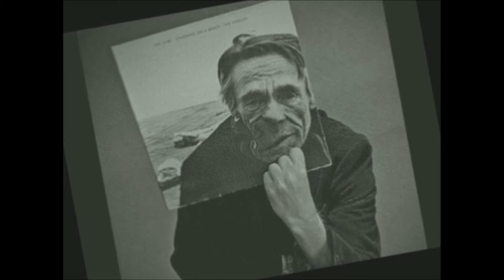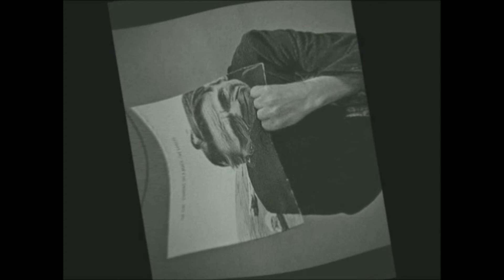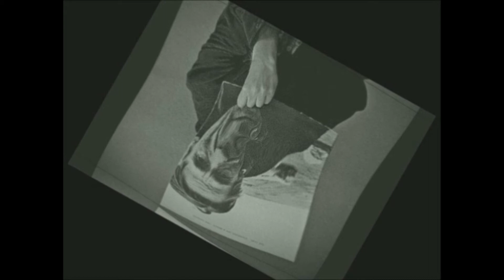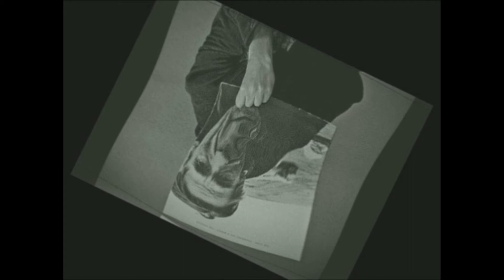The Cure - The Singles 1978 / 1986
Artista: The Cure
Álbum: Standing on a Beach / Staring at the Sea - The Singles
Fecha de lanzamiento: 1986